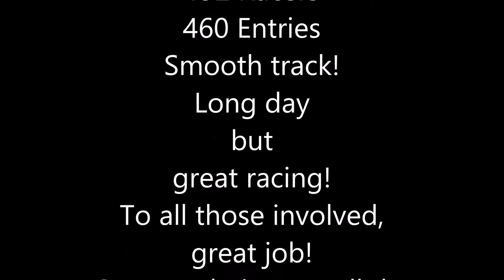Burris National Highlite Reel